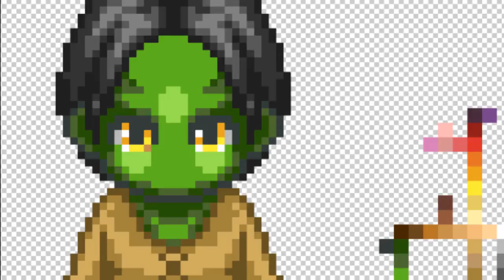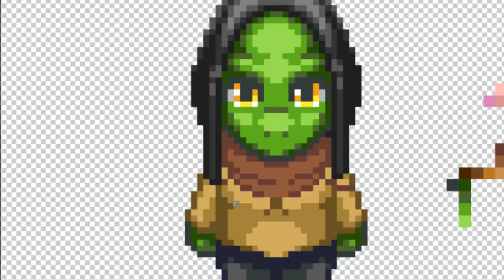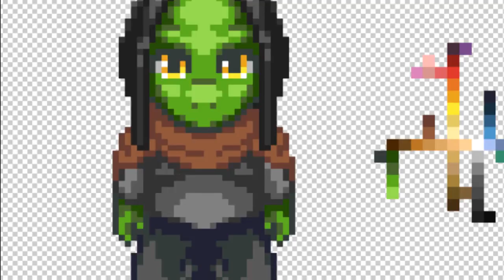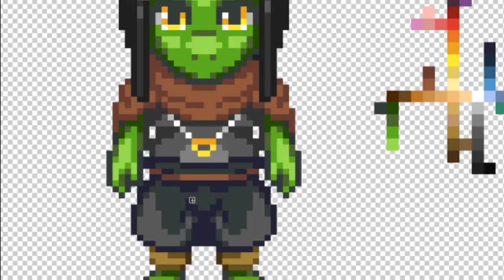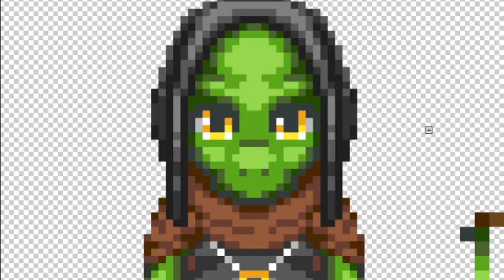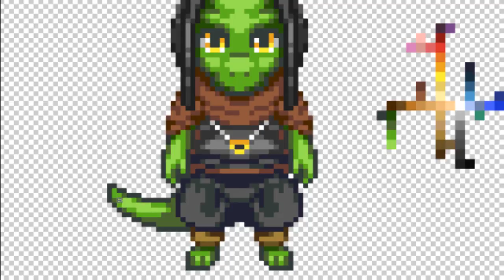Pixelstation 1: The Wizard Lizard (Buntoki)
A video where you can watch me pixel a character for Buntoki. Have fun!
-Sabaku

Recording tool: Camtasia Studio
Pixel Tool: Photoshop 7.0

All the music is under the Creative Common Attribution License